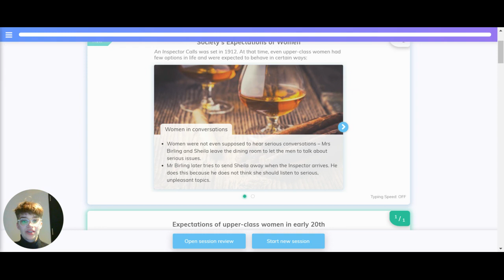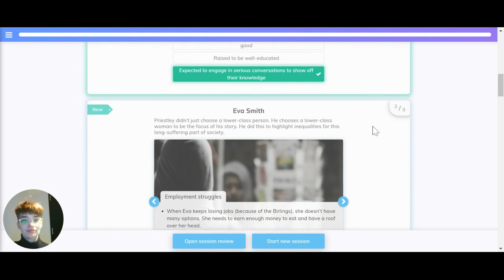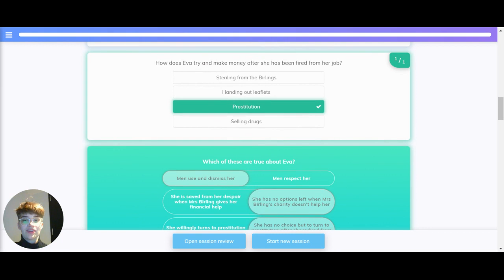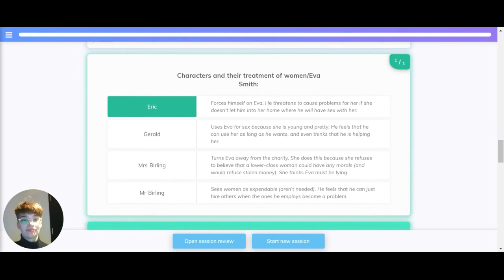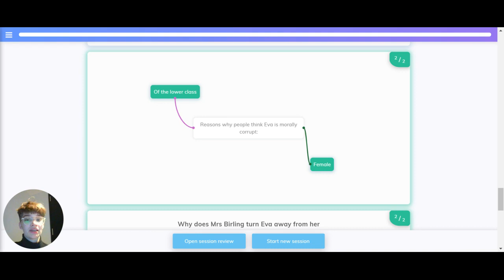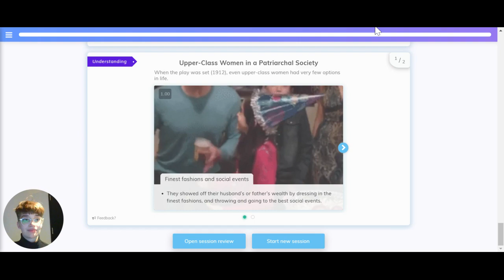GCSE English Literature - An Inspector Calls - Attitudes to Women - Seneca - Learn 2x Faster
Catherine looks at attitudes to women in An Inspector Calls, for your GCSE English Literature exam. In this episode, she will look at contemporary attitudes to women at the time the play was set.